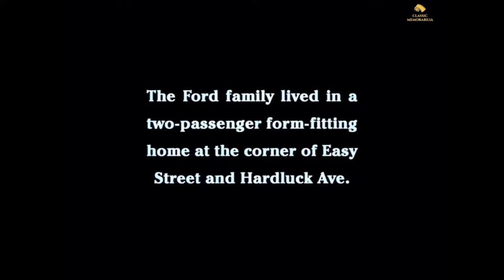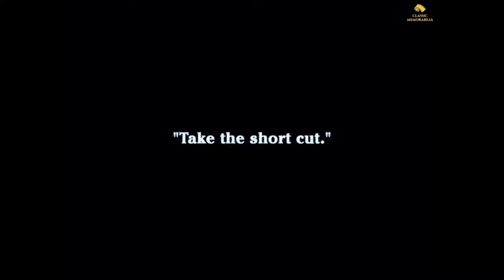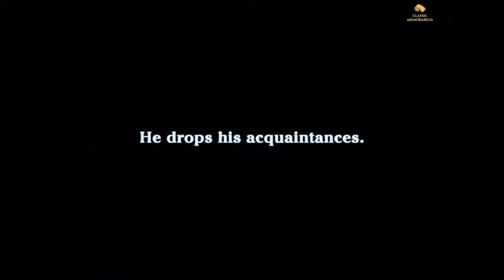Work • Charlie the Decorator • 1915 • Color • Charlot Apprenti • Charlie Chaplin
It's tough for Charlie and his boss to even reach the home they'll be wallpapering. The homeowner is upset that he can't have breakfast, and when they arrive, the maid is being yelled at by the homeowner's wife. Charlie volunteers to fix the gas stove in the kitchen when it blows up. When the wife's covert lover shows up, he poses as the workers' boss, but the husband doesn't believe him and opens fire. The house is destroyed when the stove violently explodes.

Cast:
Charles Chaplin - Izzy A. Wake's Assistant
Billy Armstrong - The Husband
Marta Golden - The Wife
Charles Inslee - Izzy A. Wake - Paperhanger
Paddy McGuire - The Plasterbearer
Edna Purviance - Maid
Leo White - The Secret Lover.